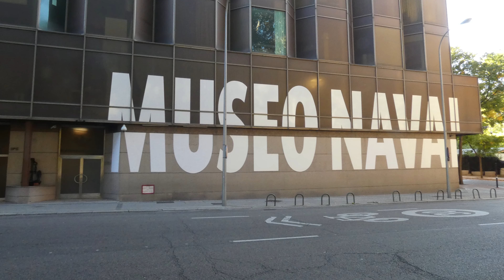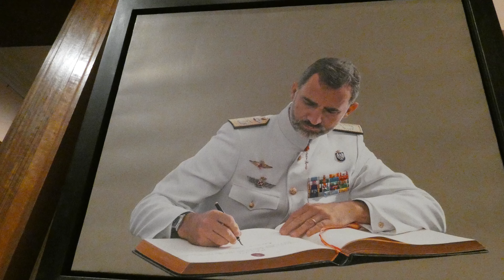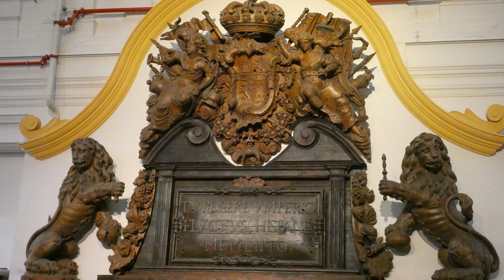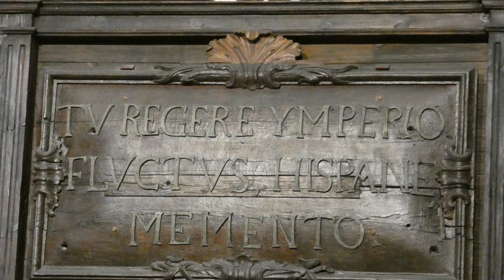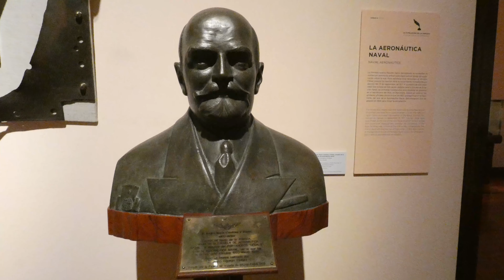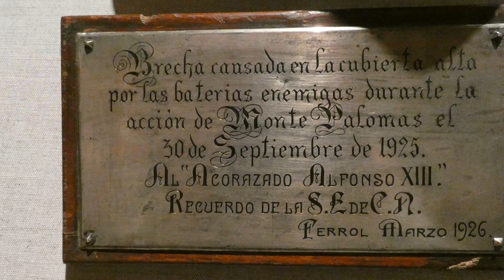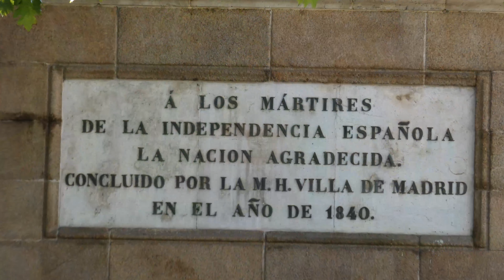Museo Naval - Monumento a los caídos del 2 de Mayo - Madrid - Octubre 2021